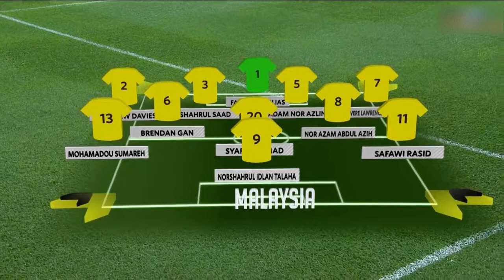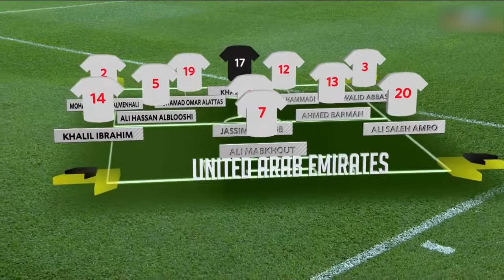MALAYSIA 1:2 UAE (KELAYAKAN PIALA DUNIA 2022 DAN PIALA ASIA 2023)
THIS VIDEO IS NOT BELONG TO ME
SOURCE COURTESY TO ASTRO MALAYSIA